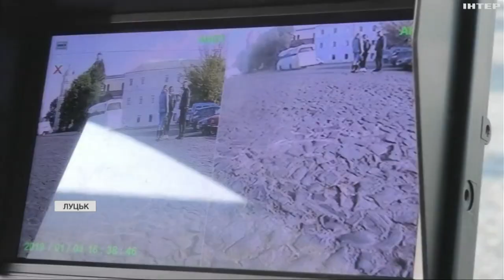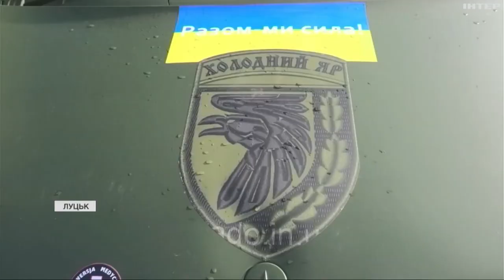Три автівки для українських захисників передала влада Мазовецького воєводства Польщі